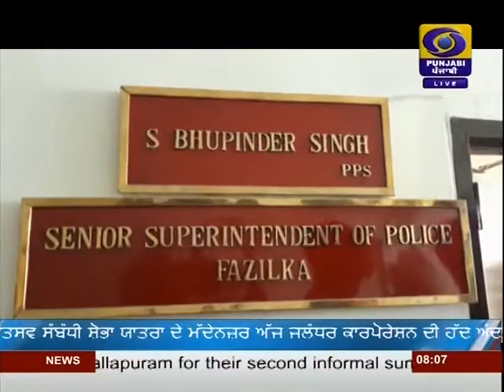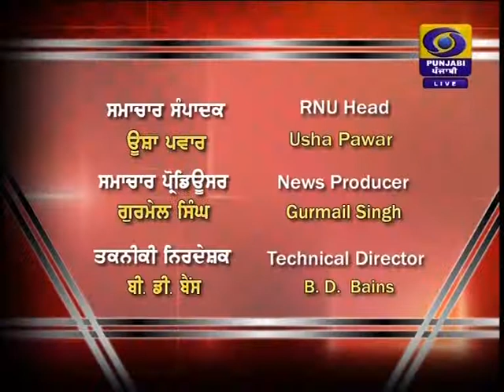DD PUNJABI NEWS | LATEST NEWS | JALANDHAR | AT 0800AM | DATED 12-10-2019